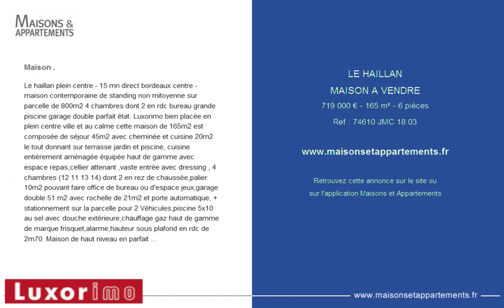LE HAILLAN - MAISON A VENDRE - 719 000 € - 165 m² - 6 pièces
Maison .
Le haillan plein centre - 15 mn direct bordeaux centre - maison contemporaine de standing non mitoyenne sur parcelle de 800m2 4 chambres dont 2 en rdc bureau grande piscine garage double parfait &eacute;tat. Luxorimo bien plac&eacute;e en plein centre ville et au calme cette maison de 165m2 est compos&eacute;e de s&eacute;jour 45m2 avec chemin&eacute;e et cuisine 20m2 le tout donnant sur terrasse jardin et piscine, cuisine enti&egrave;rement am&eacute;nag&eacute;e &eacute;quip&eacute;e haut de gamme avec espace repas,cellier attenant ,vaste entr&eacute;e avec dressing , 4 chambres (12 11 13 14) dont 2 en rez de chauss&eacute;e,palier 10m2 pouvant faire office de bureau ou d'espace jeux,garage double 51 m2 avec rochelle de 21m2 et porte automatique, + stationnement sur la parcelle pour 2 V&eacute;hicules,piscine 5x10 au sel avec douche ext&eacute;rieure,chauffage gaz haut de gamme de marque frisquet,alarme,hauteur sous plafond en rdc de 2m70. Maison de haut niveau en parfait &eacute;tat. Situation recherch&eacute;e au pied des commerces du centre ville et &agrave; 100m des bus( liane 3 ) directs bordeaux centre par l'avenue de saint-m&eacute;dard , caud&eacute;ran centre ,le parc bordelais,le lyc&eacute;e grand-lebrun et la barri&egrave;re saint-m&eacute;dard. Ref 74610